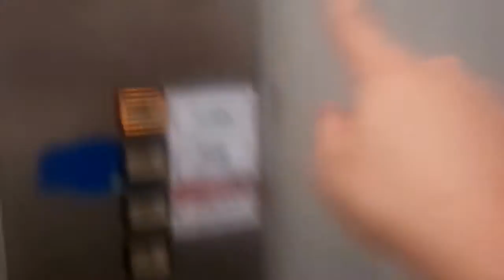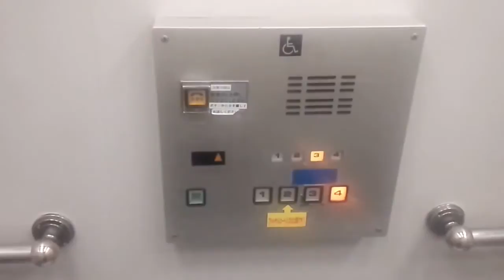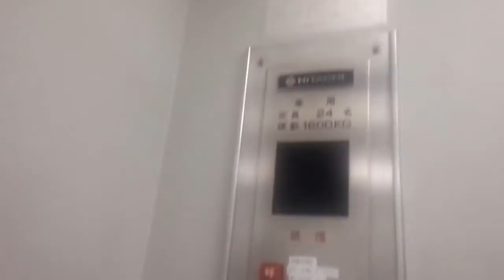【HD・2基まとめ】日立エレベーター ショッパーズプラザ海老名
☆この動画は複数基のまとめ撮り動画です。
エレベーターは表記の時間に到着します。
右側：動画開始地点で既に到着しています
左側：01:46頃に開始
ショッパーズプラザ海老名のエレベーター。
記録の為に2基まとめ撮りを行って来ました。
こちらは店舗側で、近隣のイオンと共に特注ビルエースが今年も現存していました。

4階乗り場のみダイエー時代からそのままの色で、その他の階は黄緑色となっています。
駆動方式は油圧式で、ドアの開き方がバウンドするぐらいに少し勢いがあります。
(よく見ればバウンドしていますがww)
近隣のイオンよりも後の設置だと思われますが、到着音がチンベルとなっています。

呼出しがない場合はどちらかが1階に、もう片方は4階で待機しています。
データ
設置年：1984
構造：油圧式
モデル：特注ビルエース
用途：乗用
定員/積載：24/1600
設置数：2（群管理運転）
停止階：1,2,3,4
車椅子操作盤：あり
アナウンス：なし
チャイム・ベル：あり
ボタン確認音：なし
ドア：2S（2枚片開き）
キャンセル：不可
速度：45m/min(測定)
防犯カメラ：なし
メンテナンス：日立ビルシステム
Hitachi hydraulic elevator at Shoppers Plaza Ebina.
Ebina City Kanagawa Pref.